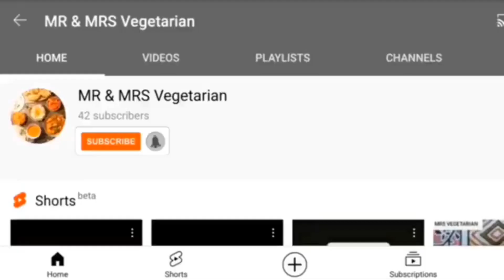Monaco biscuit snack recipes Monaco biscuit chat Monaco biscuit sandwich Mr & Mrs Vegetarian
Monaco biscuit snacks recipe by our daughter.
kids cooking activity No heat Cooking

Welcome to MrAndMrsVegetarian

Mr & Mrs Vegetarian